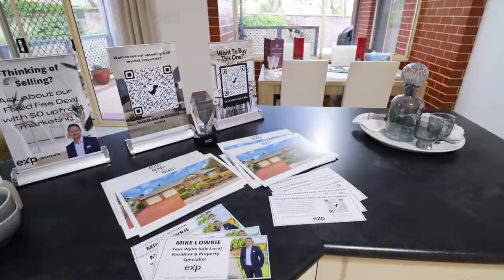11 Murphy St, Auction Result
7 Registered Bidders & Sold for $723,000